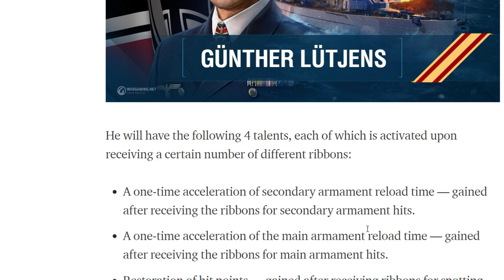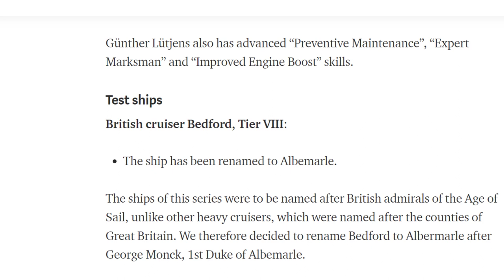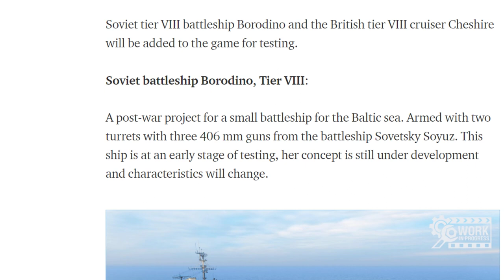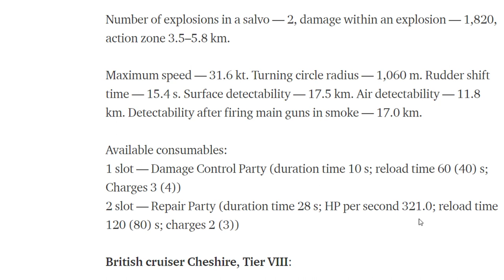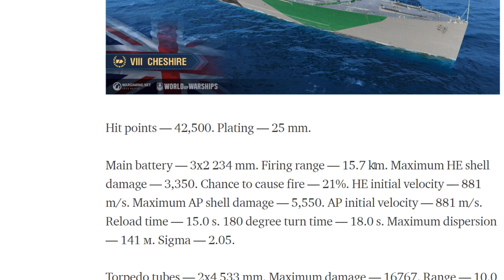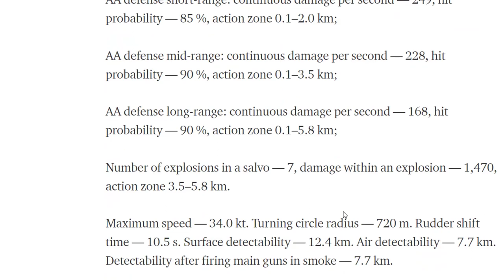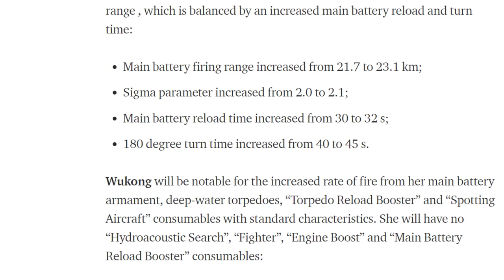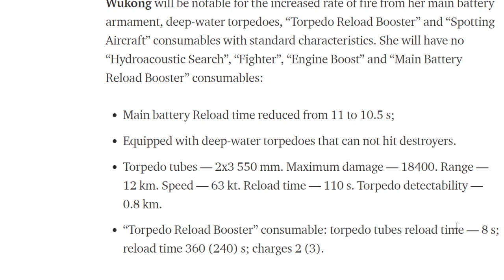NEWS , Ships and new German commander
Lets talk New ships..
New Commander and next Cruiser-line in the game..

Let me know what do you thing about the Italian Cruiser ?